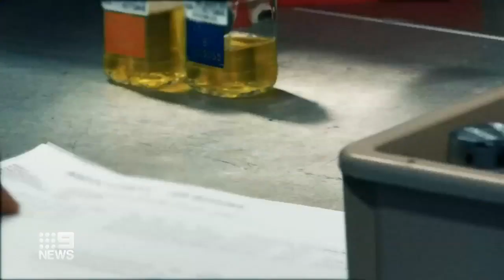West Coast Eagles star Willie Rioli receives a two-year ban I 9News Perth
It's taken 539 days, but Eagles star Willie Rioli has finally been dealt a two-year back-dated ban for tampering with drug samples and testing positive to cannabis.